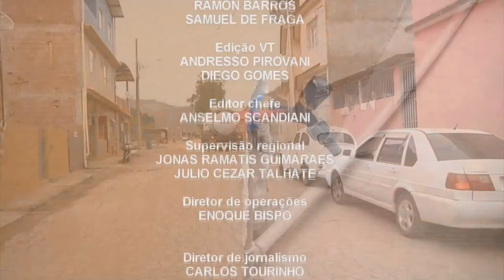REAPROVEITAMENTO DE ALIMENTOS - Palavra de Honra com Ramon Barros